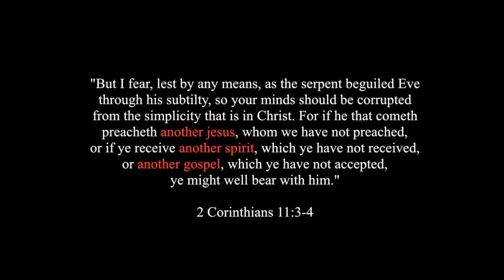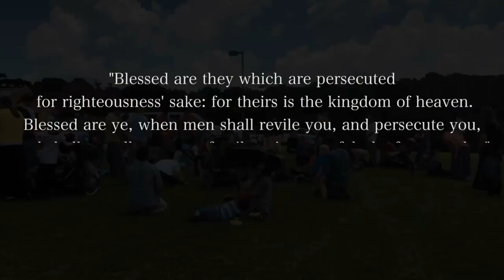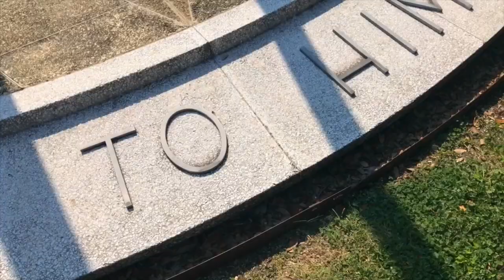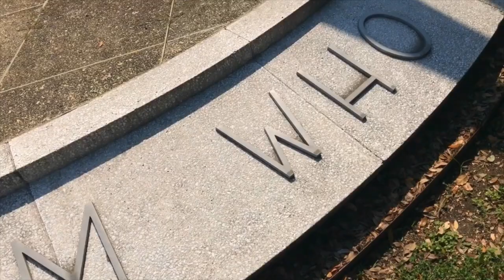Are We Willing To Drink His Cup?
So send I you to labour unrewarded
To serve unpaid, unloved, unsought, unknown
To bear rebuke, ot suffer scorn and scoffing
So send I you to toil for Me alone

So send I you to bind the bruised and broken
Over wandering souls to work, to weep, to wake
To bear the burdens of a world a-weary
So send I you to suffer for My sake

So send I you to loneliness and longing
With hart a-hungering for the loved and known
Forsaking home and kindred, friend and dear one
So send I you to know My love alone

So send I you to leave your life's ambition
To die to dear desire, self-will resign
To labour long, and love where men revile you
So send I you to lose you life in Mine

So send I you to hearts made hard by hatred
To eyes made blind because they will not see
To spend, though it be blood to spend and spare not
So send I you to taste of Calvary